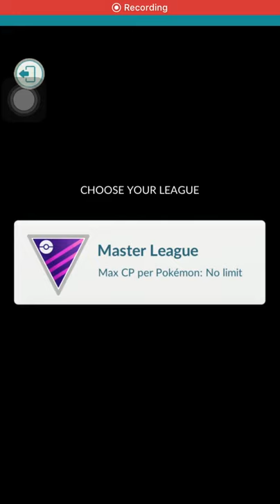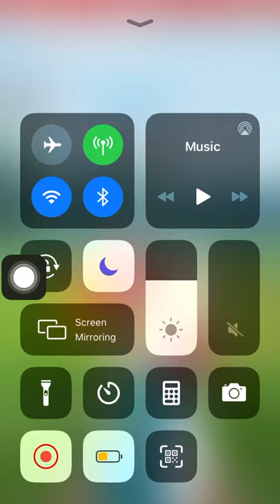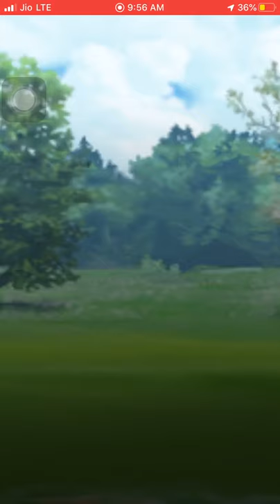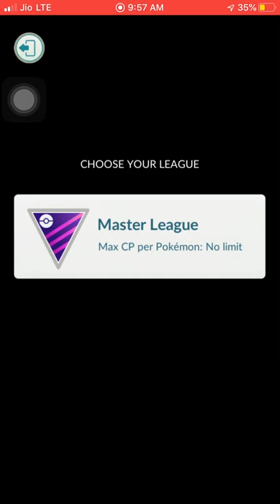what is catch assist? || How do you fight in Master League Pokemon|| pokemon go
lapras caught by magikarp???|| How do you fight in Master League Pokemon|| pokemon go (hindi)
In this we video we were in master league, and using alolan raichu, landorus, cobalion, thundurus, alolan golem and in against blaziken. dragonite, tyranitor, rhyperior, abomasnow, aerodactyl, metagross, exeggutor, arcanine after defeating them we got chance to catch lapras with magikarp